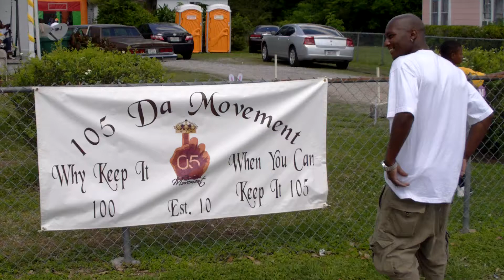FILE0467.AVI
EASTER WEEKEND 2012 - FRANKLIN LOUISIANA - DAQUANTE CAPION - 105 DA MOVEMENT